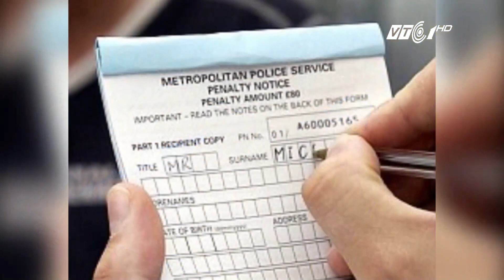Đỗ xe trái phép, tiền phạt hơn tiền bán xe | VTC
VTC | Đỗ xe trái phép tất nhiên là sẽ bị xử phạt, đôi khi là rất nặng. Tuy nhiên, phạt nặng đến mức giá trị tiền phạt cao hơn cả giá bán lại của chiếc xe thì đây là câu chuyện hiếm thấy!